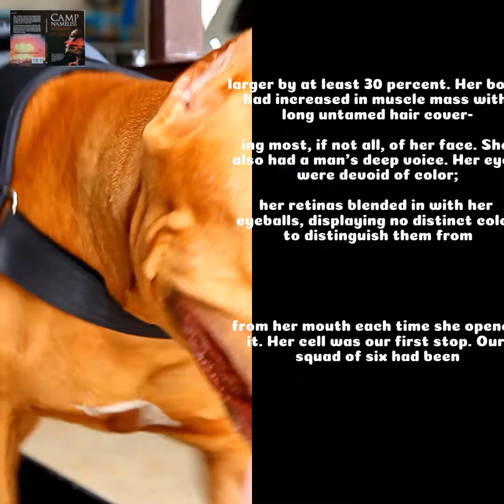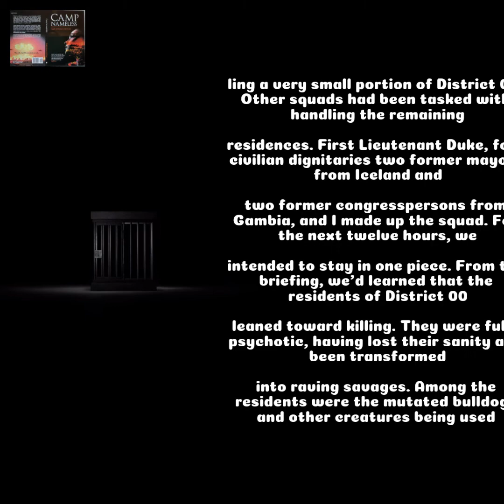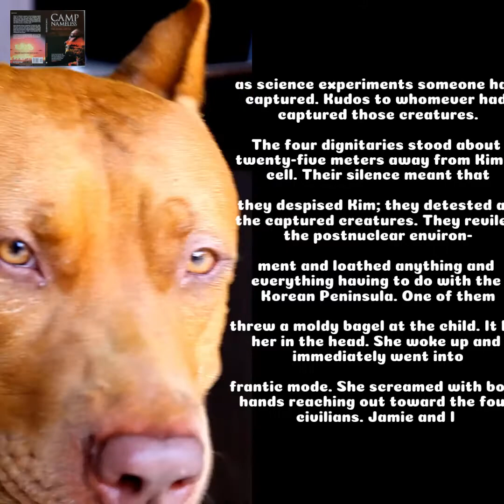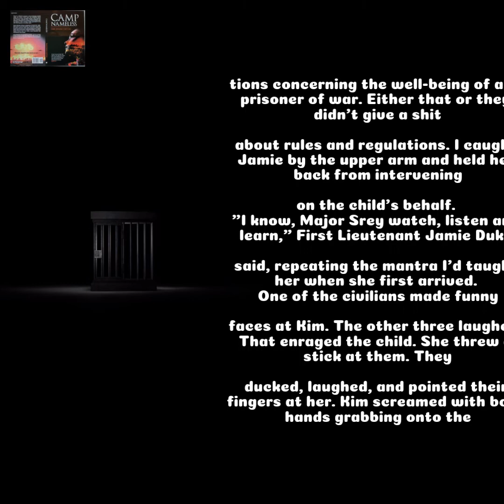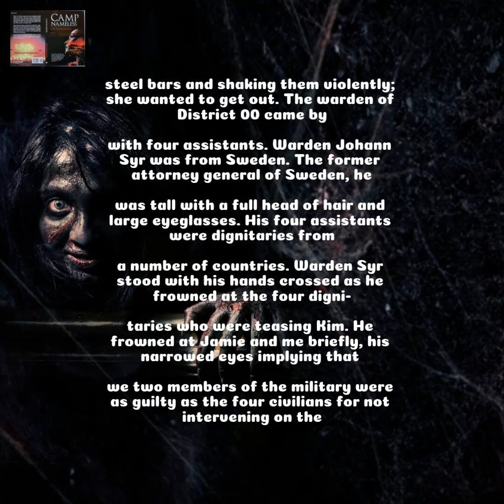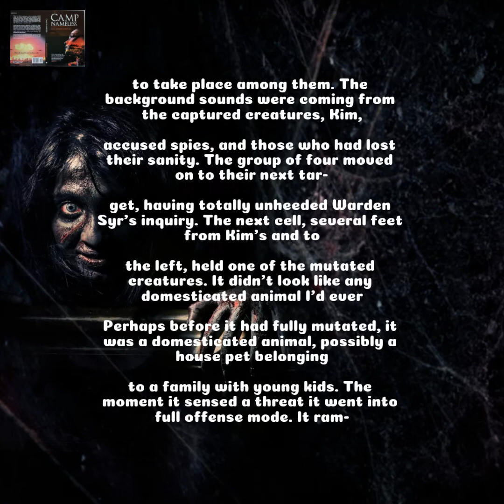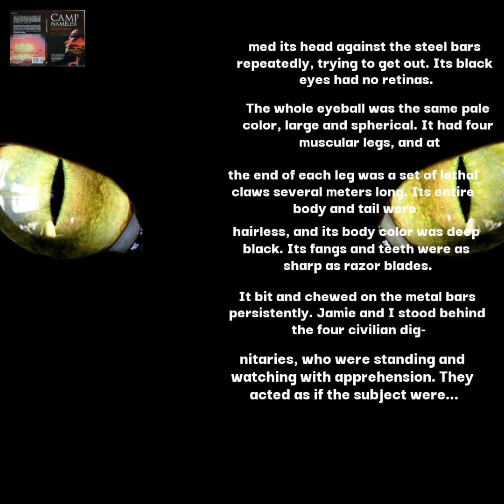🇷🇺 Район Зеро Зеро (Ch.8, Ep.1, 16Feb2021) Russia